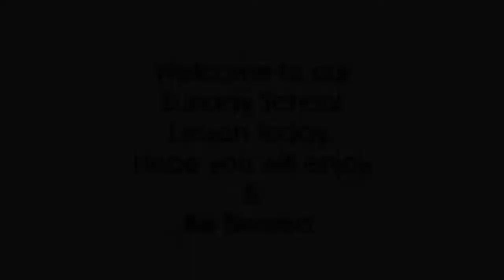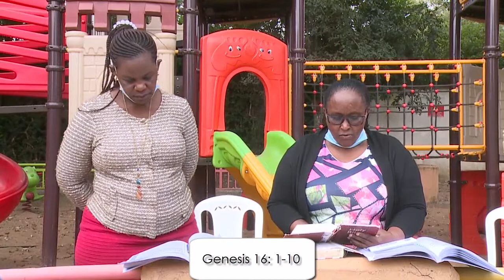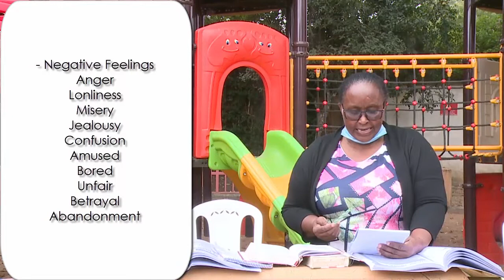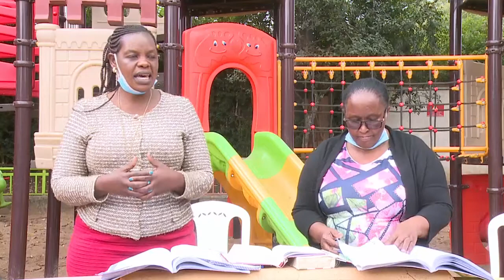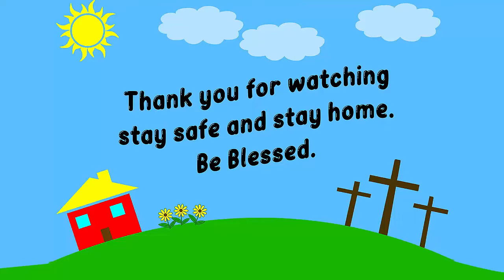12 July Sunday School Lesson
Welcome to our lesson today by teachers Jane and Josphine. Enjoy & Be Blessed